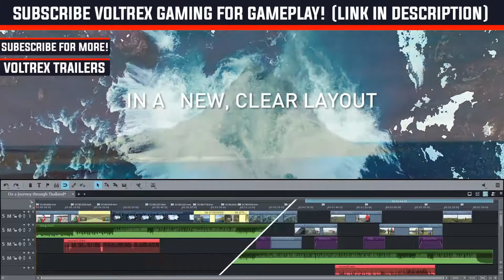MAGIX Video deluxe 2019 Plus Steam Edition Trailer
MAGIX Video deluxe 2019 Plus Steam Edition Game Trailer
MAGIX Video deluxe 2019 Plus Steam Edition Game
MAGIX Video deluxe 2019 Plus Steam Edition

Operating System :
►Windows 10 Home
Processor :
►Intel® Core™ i7-7700HQ processor Quad-core 2.80 GHz
Screen :
►17.3" Full HD (1920 x 1080) 16:9 IPS
Graphics :
►NVIDIA® GeForce® GTX 1060 with 6 GB Dedicated Memory
Memory :
►16 GB DDR4 RAM Memory
Storage :

ABOUT THIS SOFTWARE
Want to bring your gaming videos to the next level? Video Deluxe 2019 Plus - Steam Edition makes it easy! An extensive range of features make the Plus version the essential program for editing your videos.
Faster, more precise video editing
With hardware acceleration that now works twice as fast as before, video editing is faster and video export simpler than ever before. Ultra-precise editing tools also help to speed up your editing workflow – in particular due to the new feature for moving object content instead of cutting it. This enables you to find the most action-packed scenes by intuitively scrubbing through footage.
Everything you need for the perfect look
Whether you're stabilizing distorted recordings with Mercalli V2 image stabilization, using the simplified multicam editing or spicing up your most action-laden moments with new effects, you can let your creativity run wild – and benefit all the while from a user-friendly interface.Access high-performing functions at the highest level of quality.
Highlights
Up to 1,500 unique effects including special effects
NEW! Create videos twice as fast – with 2x faster hardware acceleration
Smooth proxy editing up to 4K
NEW! Chapter export – easily export individual chapters instead of the entire video
NEW! Active destination track for precise insertion of videos, effects and music
proDAD Mercalli V2 image stabilization
Automatic shot match
Multicam and 360° editing